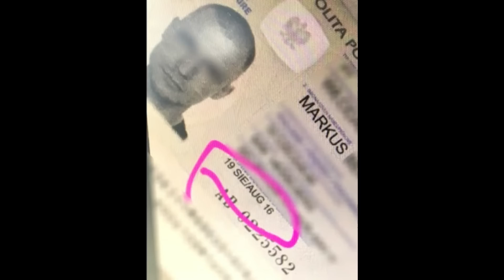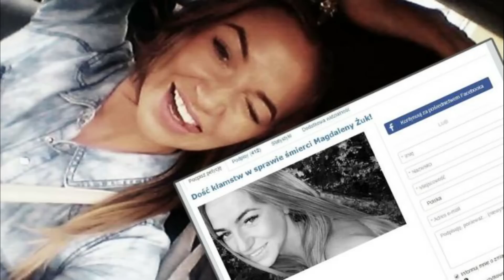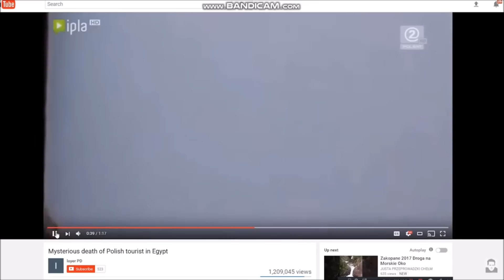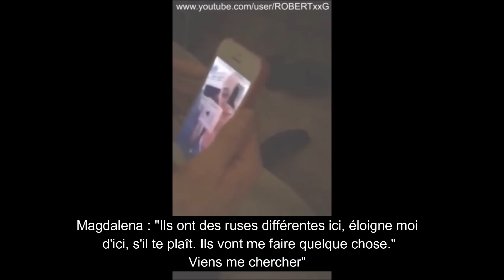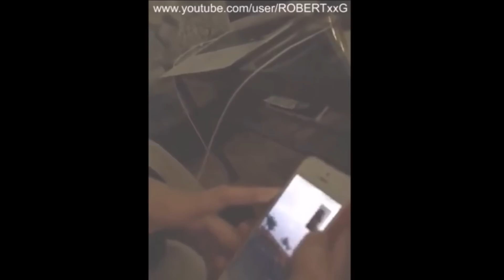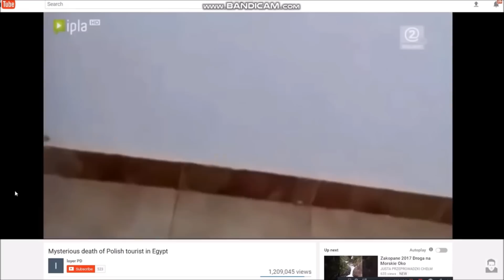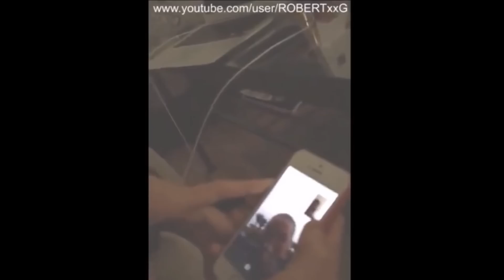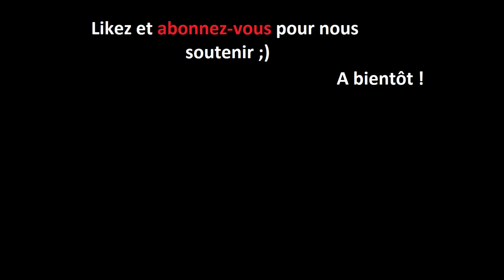La mort mystérieuse de Magdalena Zuk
Magdalena Zuk une jeune touriste polonaise décède pendant ses vacances en Égypte à Marsa Alam dans des circonstances troublantes. Sa mort mystérieuse serait elle liée à celle de Karolina Kaczorowska une jeune mannequin polonaise à l'avenir prometteur décédé dans des circonstances tragiques. Une enquête indépendante démontrera d'inquiétante connexion reliant les deux jeunes femmes qui serait peut-être victime d'un trafic d'êtres humains.

Aujourd'hui la triste histoire de Magdalena zuk

youcrime est une chaîne de faits divers.

pour nous soutenir.

Chaque semaine nous postons 2 vidéos (mardi et samedi 14h30).

- des crimes qui font l'actu,

- des portraits de célébrités (Destins Tragiques).